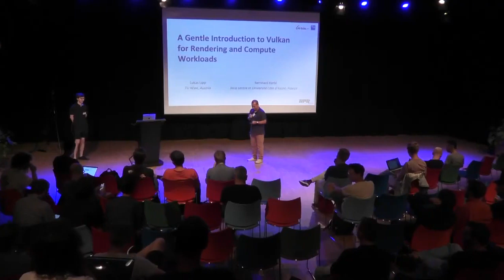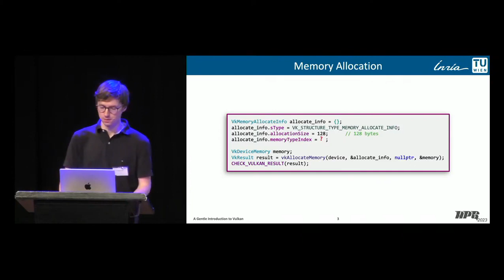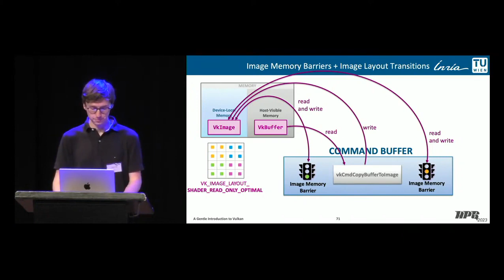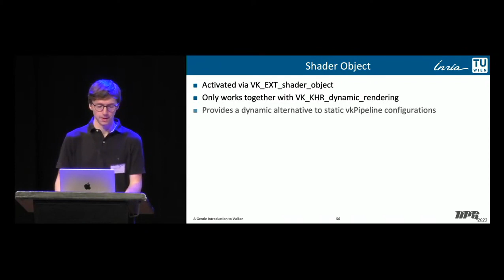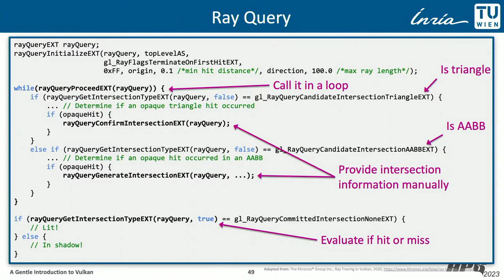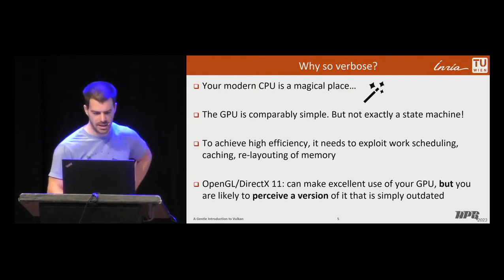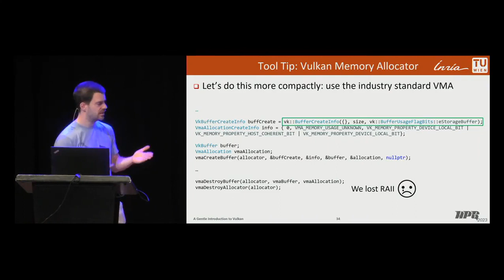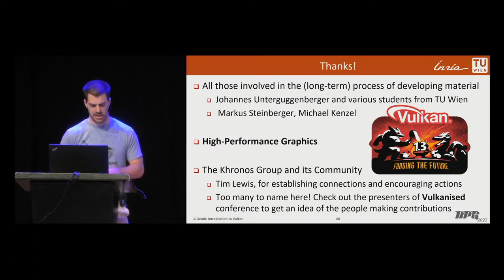A Gentle Introduction to Vulkan for Rendering and Compute Workloads - Vulkan Course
Join us for HPG 2024 in Denver, USA, with SIGGRAPH, July 26-28, 2024.

A Gentle Introduction to Vulkan for Rendering and Compute Workloads
Lukas Lipp, TU Wien
Benhard Kerbl, Université Côte d'Azure
Vulkan Course - HPG 2023 - Day 1